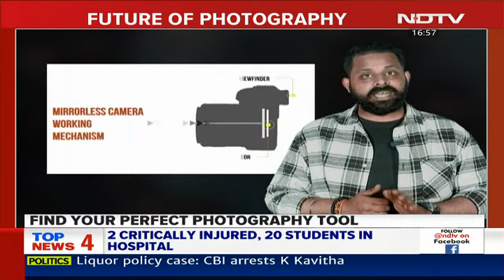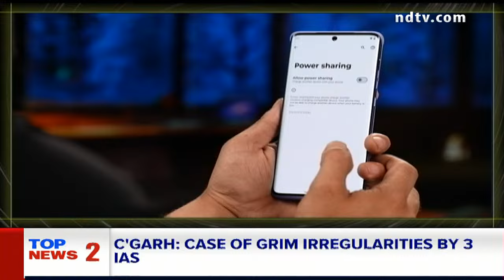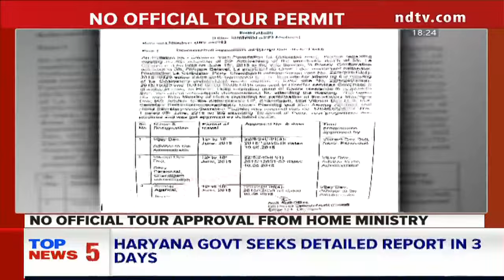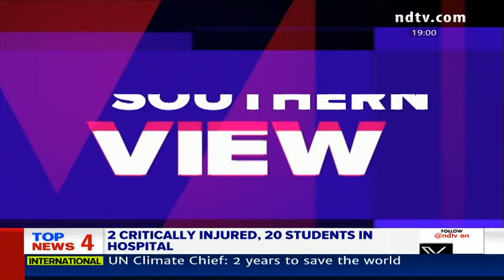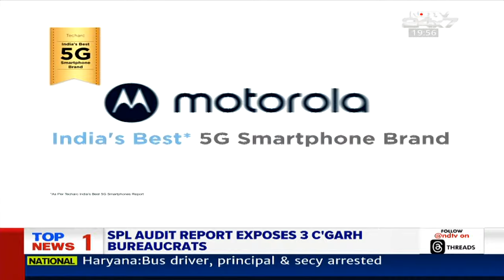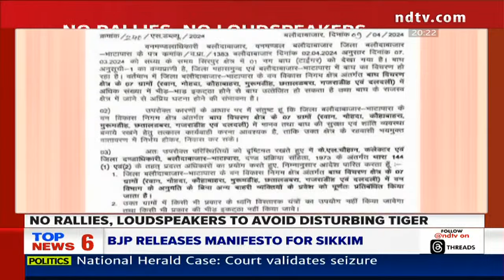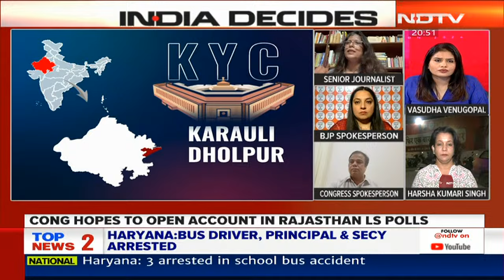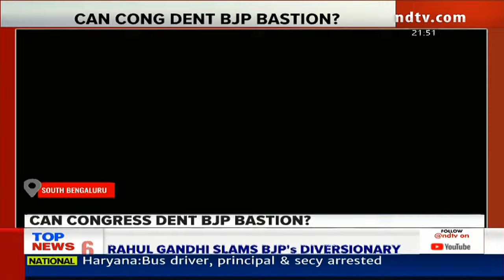K Kavitha Arrest | BRS's K Kavitha Arrested By CBI Inside Tihar Jail Over Liquor Policy Case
Bharat Rashtra Samithi (BRS) leader K Kavitha has been arrested by Central Bureau of Investigation inside Tihar Jail over an alleged money-laundering case linked to the Delhi liquor policy. The arrest comes days after the probe agency questioned her in jail, where she is in judicial custody.

K Kavitha, the daughter of former Telangana chief minister K Chandrashekar Rao, has been accused of being a key member of the "South Group," which allegedly paid the ruling AAP in Delhi kickbacks of ₹ 100 crore in return for a big share of liquor licences in the national capital. She was sent to 14-day judicial custody last Tuesday.